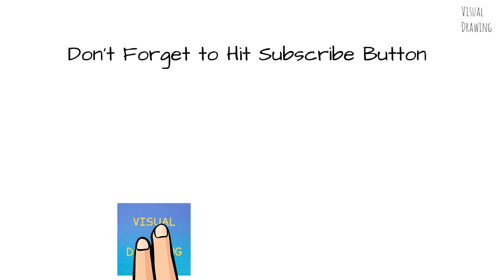Simple Man Face Drawing Easy, How to Draw a Cartoon Sketch Human Face Tutorial Step by Step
Simple Man Face Drawing Easy, How to Draw a Cartoon Sketch Human Face Tutorial Step by Step Tutorial